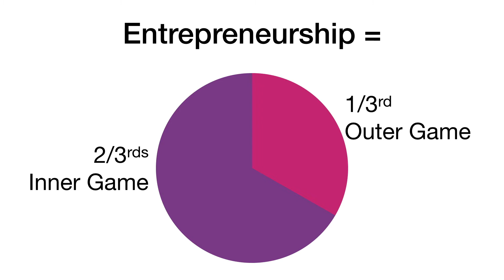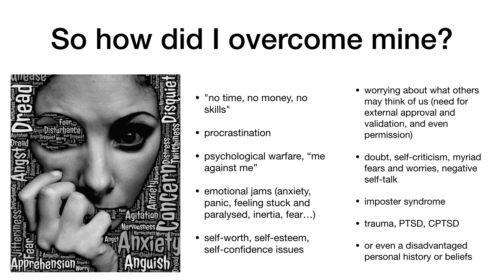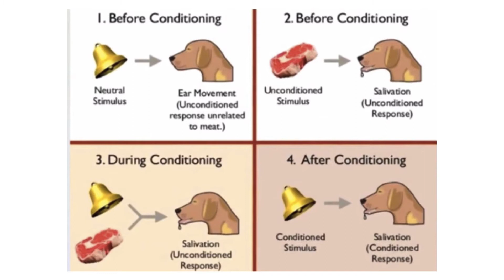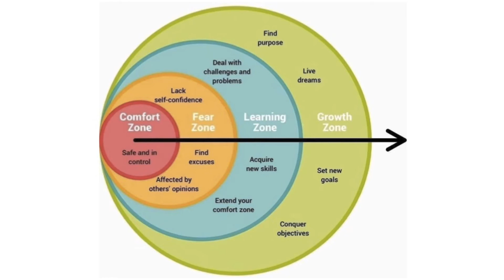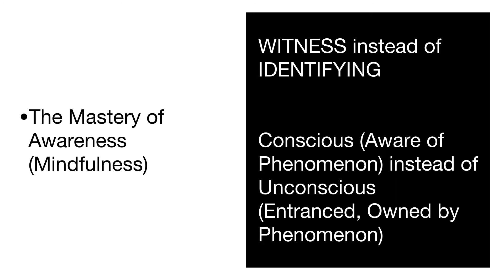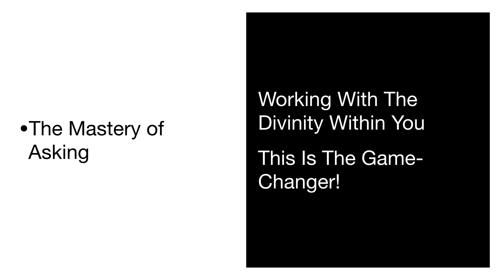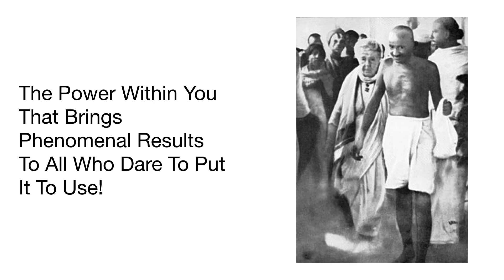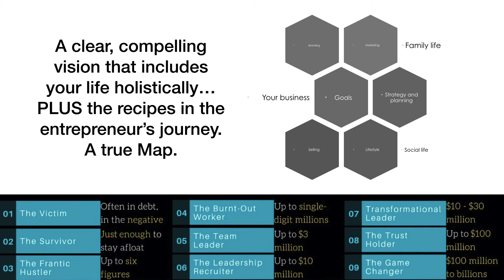The Conscious Entrepreneur's Subconscious Mind Reprogramming Tools (a.k.a. the 4 Masteries)